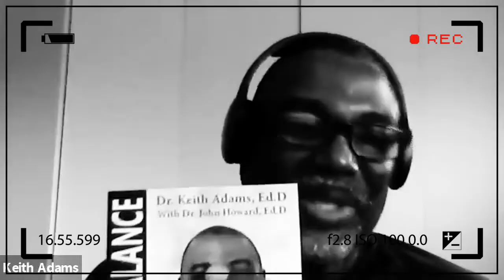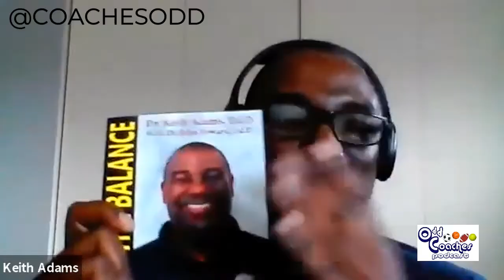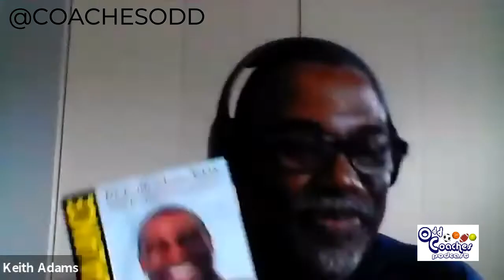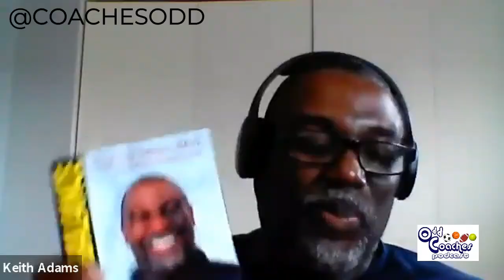VIDEO OCP EP 52 ODD COACHES PODCAST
Odd Coaches Podcast is an idea created through years of hour long conversations between the cohosts. Creators Mike Francis, 30 plus years of experience has directed programs to championships at the high school and junior college level, along with Dr. Keith Adams, Author, & President of CKA SAVES PROJECT, which is a program designed to assist student athletes and those who work with them, is also a very successful high school and college coach. The two share unique perspectives on all things sports, and though they come from separate viewpoints at times, the Odd Coaches are always entertaining. Can these two share a platform with different perspectives and not drive each other crazy?